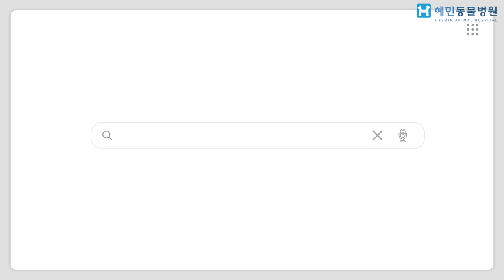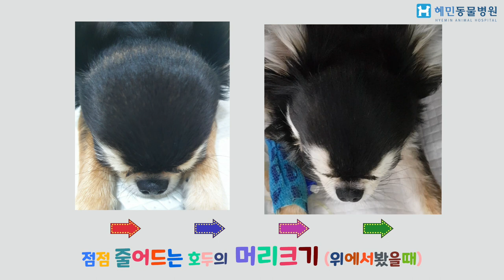머리크기가 줄었어요! 뇌의 80%가 물로 차있는 뇌수두증 강아지 말끔히 낫다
호두는 mri상 뇌수두증으로 진단을 받았고

매우 심한 뇌수두증이었어요

물이 80%이상 차있는 뇌수두증..

여러 병원에서 치료가 안되어서 혜민동물병원으로 오셨고,

말끔하게 , 아프기 전컨디션을 회복하였어요

그리고 뇌수두증으로 부풀어있던 머리가

붓기가 빠지고, 머리크기가 정상으로 돌아왔답니다.

무엇보다 보호자분께서 먼저 느끼시고

정말 신기해하셨던일이고

다른병원에도 문의하셨더니, 이렇게 심한 뇌수두증이 치료가 되냐고 반문하시고,

머리크기는 줄어들지 않을거라는 이야기만 들어셨어요

혜민동물병원에 오고 2주만에

말끔하게 잘 나은 호두의

머리 크기 한번 보실까요?